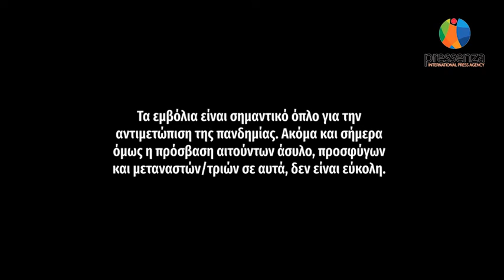Εκστρατεία "Εμβόλια για όλους" [σύντομη εκδοχή]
Η εκστρατεία Εμβόλια για Όλους αφορά την ενημέρωση, την ευαισθητοποίηση και τον εμβολιασμό όλων μας για την προστασία της δημόσιας υγείας. Απευθύνεται κυρίως στους ανθρώπους που αιτούνται άσυλο, που είναι πρόσφυγες / προσφύγισσες και μετανάστες / μετανάστριες. Είναι μια πρωτοβουλία της Intersos Hellas, του Ελληνικού Φόρουμ Μεταναστών και του Ελληνικού Φόρουμ Προσφύγων. Για περισσότερες πληροφορίες

Ακολουθεί η σύντομη εκδοχή της συνέντευξης - teaser, διάρκειας 01':29".
Γλώσσα: ελληνικά.